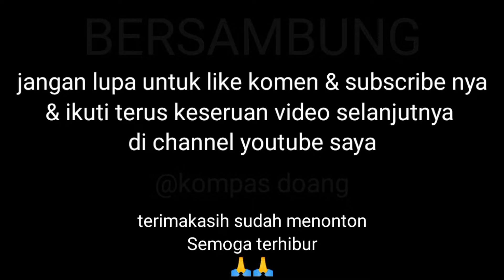part 4 penuh aksi pemain yg kerasukan memanjat pohon nangka yg tinggi krido haswo budoyo (KHB)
seni kuda lumping Indonesia